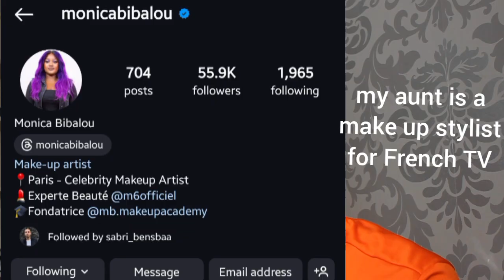catching up.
Hey folks, it's been a minute since my last upload, so I thought after a little while, I at least have to make something!

Hopefully, you enjoy this lengthy chat, and I wish you all a great summer

biggtout